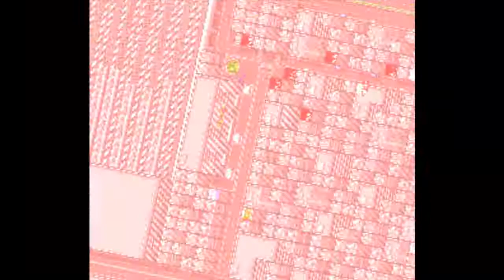Lets Play Illusion of Time Part 36: Exotische Schauplatzwechsel!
Wohoo, trotz meines schlechten Internets gibt es heute einen neuen Part, yay!
Heute beenden wir die Tempelanlage und erfahren wieder so einiges, was man nun verstehen möge oder eben auch nicht.

Im Anschluss geth es in eine Wüstenstadt, ein nettes Setting. Doch die Idylle dieses Ortes ist nur ein weiterer Mantel dessen, was sie so alles für uns bereithält.

Und was genau erwartet uns? Findet es herraus ;)

Wichtig:
Wenn dir das Spiel gefällt, dann kauf es dir bitte im Original um den Hersteller zu unterstützen!